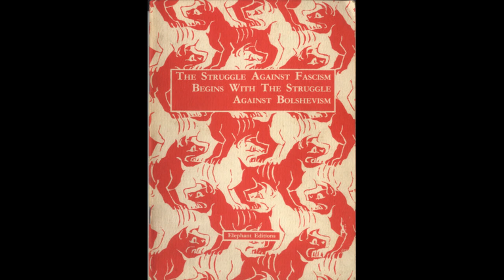The Struggle Against Fascism Begins with the Struggle Against Bolshevism - Otto Rühle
Pamphlet from 1939 that points the finger at Lenin and the Bolsheviks for crippling the international workers' movement with authoritarian tactics and for developing a totalitarian and capitalist system of rule in the USSR.
This article by Otto Rühle appeared in the American Council Communist journal Living Marxism (Vol. 4 No. 8 1939)